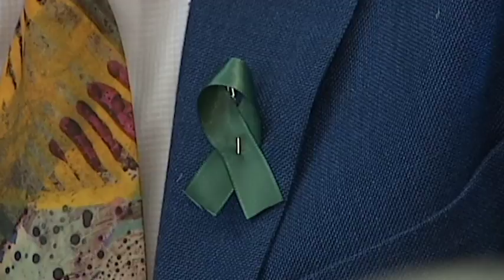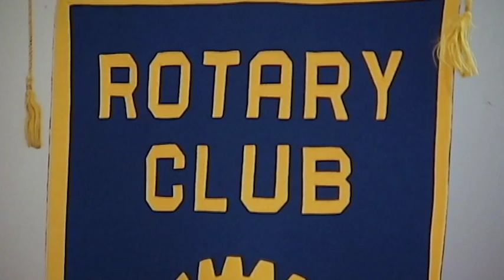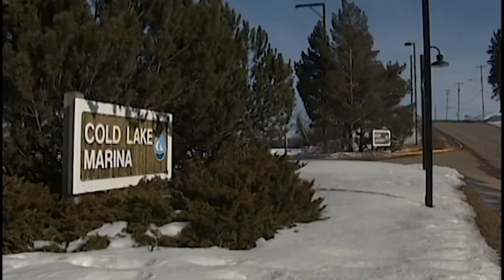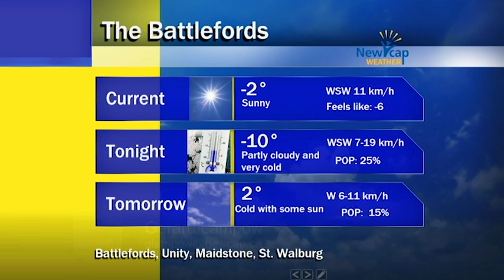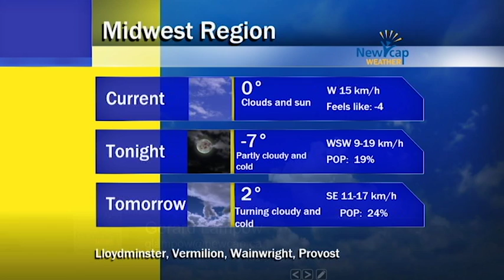Newcap News April 9th, 2018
Today's news stories from Lloydminster and surrounding area.